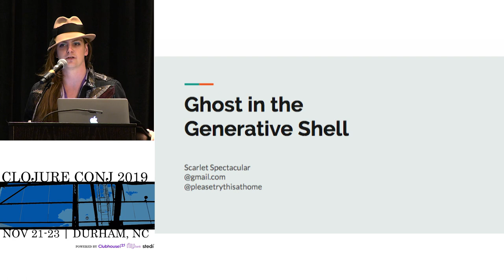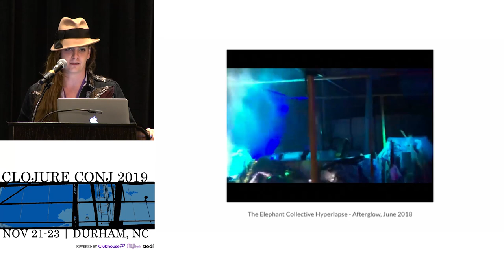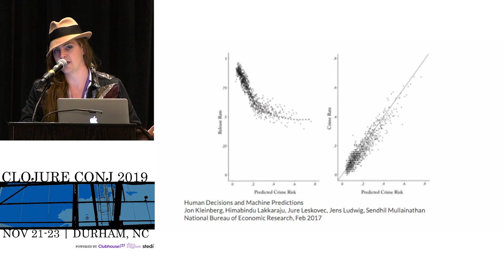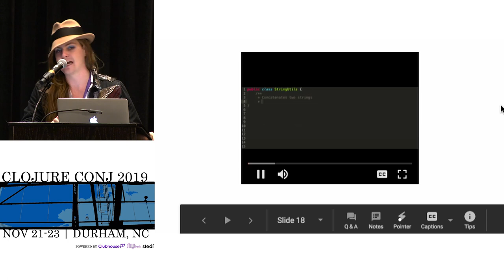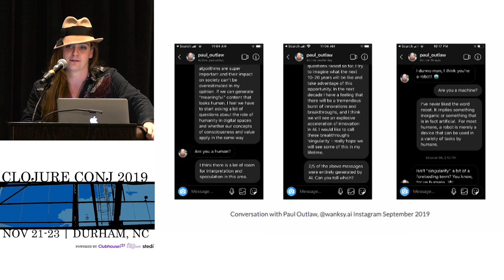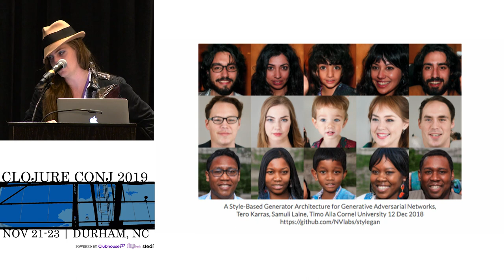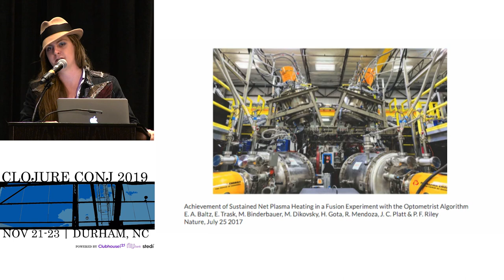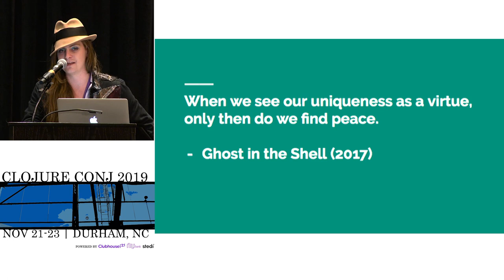Ghost in the Generative Shell - Scarlet Spectacular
Can generative software systems be used to create entities that take on a life of their own? How do we relate to and interact with these entities? What is their emotional range, and where does it exist? Can we use art as a testing ground for theories of artificial intelligence?

This talk explores the speaker’s personal art practice in the creation of organisms that live in code and express themselves as light inside interactive sculptures. Concepts involved range from NLP, generative design, digital fabrication, micro-controllers, physical computing, particle systems, animation, addressable lighting systems, evolutionary algorithms, and neural networks. Includes installation demo.